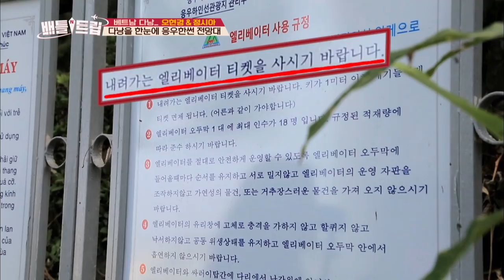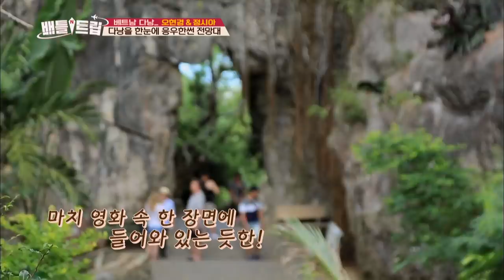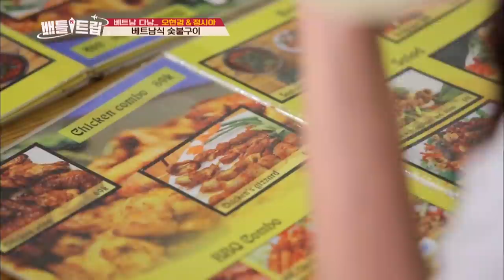Vietnamese grilled barbecue is perfect for kids' taste! [Battle Trip / 2017.07.14]